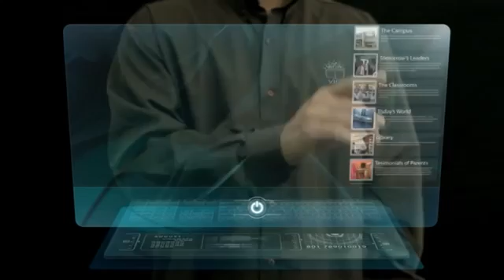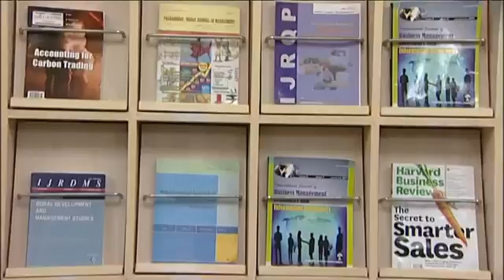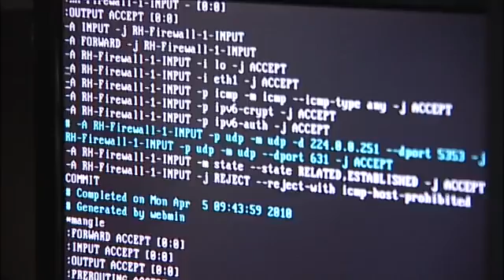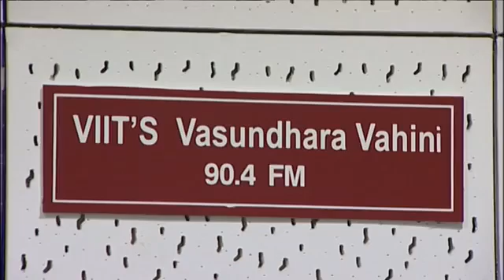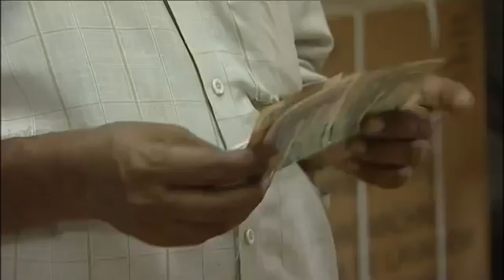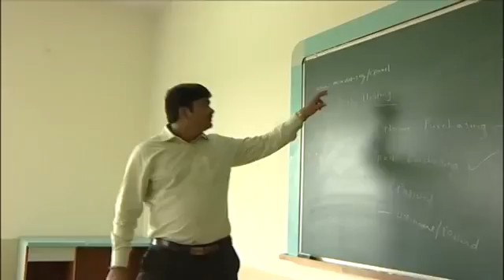Inside VIIT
Vidya Pratishthan’s Institute of Information Technology (VIIT) was established in February 2000 at Baramati with an aim to provide quality education in the field of Information Technology, Computer and Management Science. In these years, this institute is proved to be one of the best IT institute conducting various Post Graduate Programs.

VIIT is spread over a campus of 30 acres. VIIT provides best available infrastructure and amenities for its students. VIIT has a network of more than 350 computers powered with Gigabit Fiber Optic Cable. Five boys hostels and four girls hostels enjoy the connectivity to main servers of VIIT. These hostels have a capacity to accommodate more than 1000 students. Computerized library, Five Computer Labs with capacity of 60 each, Language Lab, Network Lab, Research Center  and a fully equipped auditorium are the unique rudiments of VIIT.